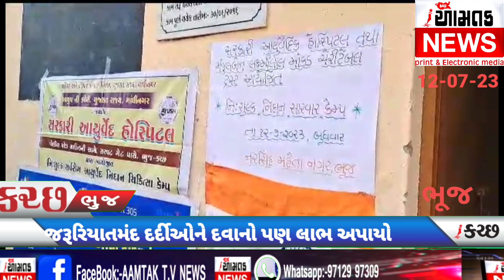AAMTAK_NEWS ભુજ ના નરસિંહ મહેતા નગરમાં દાતાના સહયોગથી મેડિકલ કેમ્પ નું આયોજન કરવામાં આવ્યું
*ભુજમાં નરસિંહ મહેતા નગરમાં આર્યુવેદિક અને હોમિયોપેથિક કેમ્પ યોજાયો*

ભુજ શહેરની સૌથી મોટી રાવલવાડી રીલોકેશન સાઈડમાં આવેલા નરસિંહ મહેતા નગરમાં વિવિધ રોગ નિદાન કેમ્પ નું આયોજન કરવામાં આવ્યું હતું તેમજ બાળકો માટે સુવર્ણ પ્રાસ ના ટીપાં નો પણ લાભ મોટી સંખ્યામાં લોકોએ લાભ લીધો હતો સરકારી આયુર્વેદિક હોસ્પિટલ તેમજ મંજુલબેન લક્ષ્મીલાલ વી માંકડ ચેરીટેબલ ટ્રસ્ટ દ્વારા અને સત્યમ સંસ્થા ના સહયોગ થી નરસિંહ મહેતા નગર ખાતે નિશુલ્ક આયુર્વેદિક તેમજ હોમીઓપેથી નિદાન સારવાર કેમ્પ યોજવામાં આવેલ. પ્રારંભમાં દીપ પ્રાગટ્ય પછી ડોક્ટર શ્રી પાવન ગોરે કેમ્પનું મહત્વ સમજાવ્યું હતું. ટ્રસ્ટના પ્રમુખ અરુણભાઈએ ટ્રસ્ટનો હેતુ અને પ્રવૃત્તિઓની માહિતી આપી હતી. ટ્રસ્ટીઓ કિરણભાઈ, મૌલેશ માકડ, દર્શક ભાઈ અંતાણી એ કેમ્પને સફળ બનાવવામાં જહેમત ઉઠાવી હતી. કેમ્પનો 90 થી વધારે દર્દીઓએ લાભ લીધો હતો. આ કેમ્પમાં ડોક્ટર વાસંતીબેન જાદવ,યોગાચાર્ય સમીરભાઈ સોલંકી અને ફાર્માસિસ્ટ પૂજાબેન અજાણી એ સેવા આપી હતી આજના આ કાર્યક્રમમાં દીપ પ્રાગટ્ય ભુજ નગરપાલિકાના અને આ વિસ્તારના વોર્ડ નંબર 8 ના કાઉન્સીટર શ્રી મનુભા જાડેજા,તેમજ તેમજ મનિષાબેન સોલંકી,તેમજ પૂર્વ કાઉન્સિલર પુનિતાબેન મુકેશભાઈ ચૌહાણ, નરસિંહ મહેતા નગર ની આવેલી પ્રાથમિક શાળામાં આચાર્ય તરીકે ફરજ બજાવતા શાંતિલાલભાઈ મોતા,તેમજ નરસિંહ મહેતા નગરના અગ્રણી મુકેશભાઈ ચૌહાણ, તેમજ ભુજ શહેરના મહિલા અગ્રણી રામુબેન પટેલ, તેમજ ઇનરવીલ ક્લબના પ્રમુખ રીટાલીબેન ગણાત્રા,તેમજ શિલ્પા બેન સૂપિકર,તેમજ સત્યમ સંસ્થા ના પ્રમુખ દર્શક ભાઈ અંતાણી, ઉપરાંત તેજભાઈ ઠક્કર, હિમાંશુભાઈ અંતાણી, શિવાંગભાઈ અંતાણી, પિનાકીન ભાઈ માંકડ, મહિલાઓમાં ભૂમિબેન અંતાણી, સ્મિતાબેન અંતાણી,તેમજ દક્ષાબેન ડુડી યા,તેમજ મીલીબેન પિત્રોડા, ઉમાબેન સોની, વિગેરે ઉપસ્થિત રહ્યા હતા આ કેમ્પનું આયોજન નરસિંહ મહેતા નગરના અંબિકા ચોકમાં કોમ્યુનિટી હોલ ખાતે યોજવામાં આવ્યું હતું આ તકે વિવિધ અગ્રણી ઓ એ પ્રવચનો કર્યા હતા,